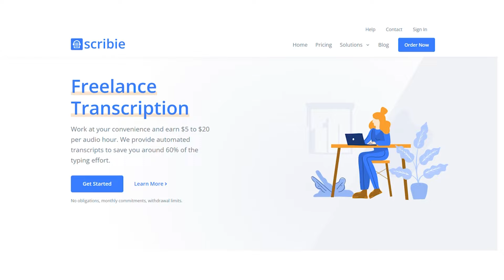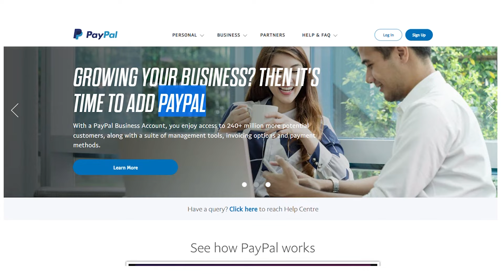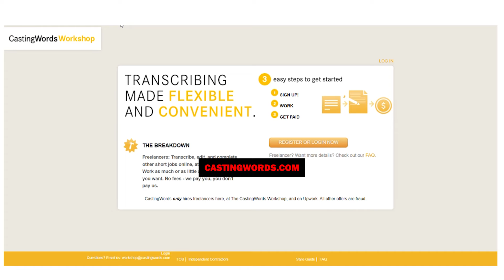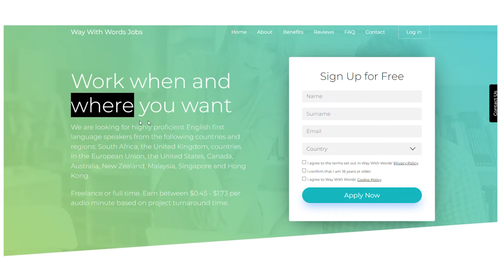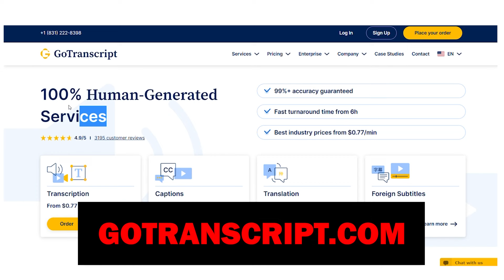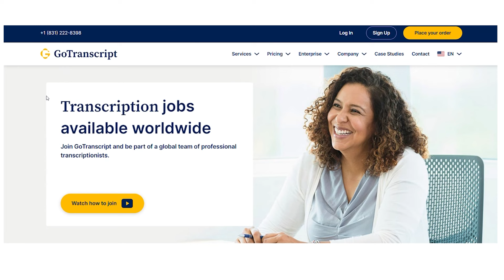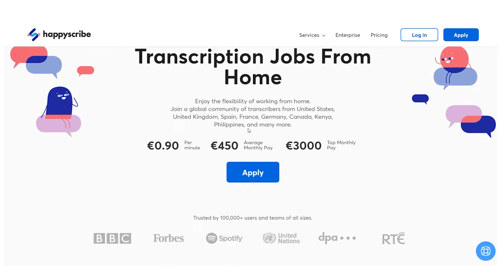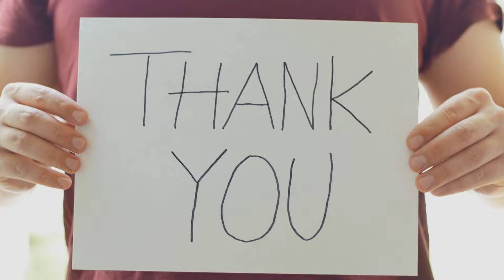Make $55 Per Hour Typing Online For FREE! (Make Easy Money Online 2022)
If you want to learn more about typing jobs and make it your main side hustle, you are in luck! Now you can earn up to $1,000 per week by just turning short audio and video recordings into text. Fortunately, many internet businesses pay a lot of money for this easy task. Grab some food and a notepad as you watch this video and learn fascinating facts on how to make easy money online.

Opportunities for typing work can aid in money management. Well, flexibility is the best aspect of the profession without any investment or knowledge. You are free to work whenever you choose. It's all up to you, so in this video, I'll list the top 10 websites that let you earn money by typing. So, be patient and watch the entire video.

Starting at number 10, "scribie," a well-known website that provides exceptional audio and video transcription services employs over 40,000 trained typists. Additionally, since its founding, the company has distributed over three million dollars to its workers. Joining Scribie allows transcriptionists from all around the world to work remotely and earn between $5 and $25 per hour of audio.

According to Scribie, a novice transcriber can make about $400 per month, while an expert can make over $1,600 per month. The website's most appealing feature is that you can earn a monthly bonus of $5 for every three hours of work. In addition, it offers a free automated transcript that makes your job easier; all you have to do is edit it rather than start from scratch, which will save you more than 60% of the typing time.

Inspired by Everyday Money, Ryan Hildreth, and Branson Tay.

money making online for beginners
quick earning money
earn cash online
incognito money
online earning
scribie